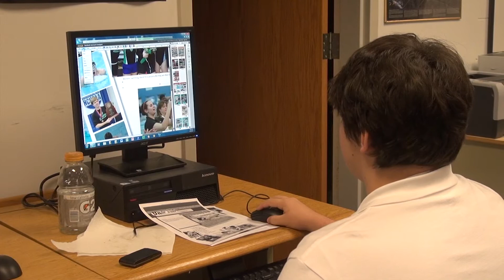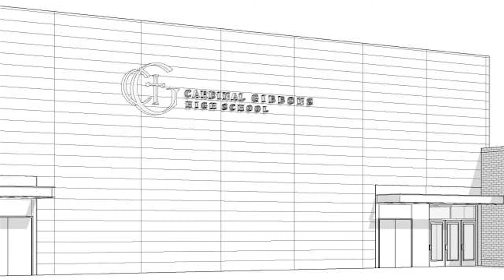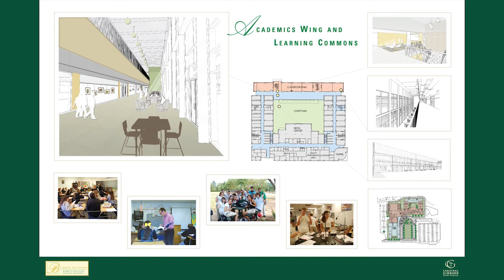Media Class Video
Video contains interviews about the Media classes offered at Cardinal Gibbons High School and their future classroom expansion.
Produced, Edited and Filmed by John Zimmer a Digital Video II student. Music from Sonicfire.